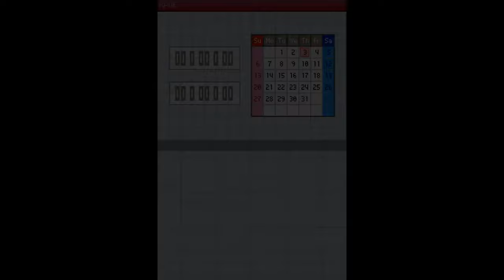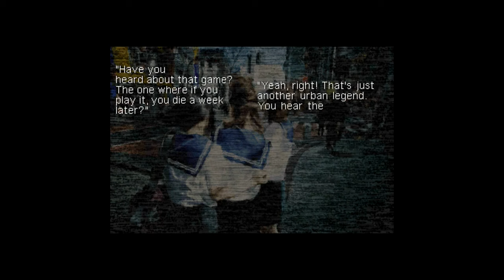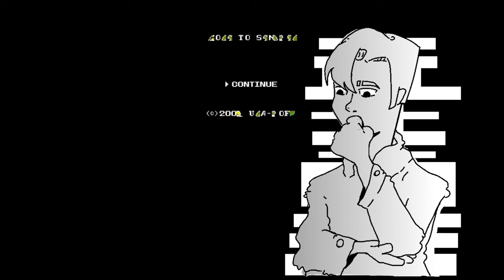Square Enix NUNCA nos habló de este juego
Nanashi no Game, el juego sin nombre, o como me gusta llamarlo, simulador de visión equina.

Creador de la intro y los demás recursos gráficos utilizados.